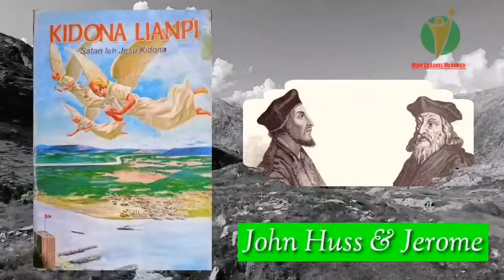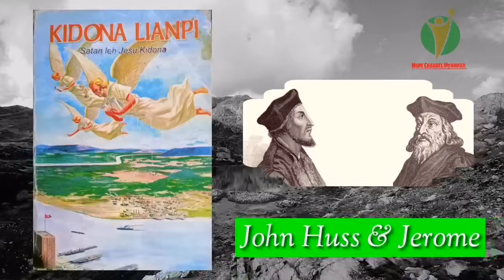John Huss le Jerome tangthu